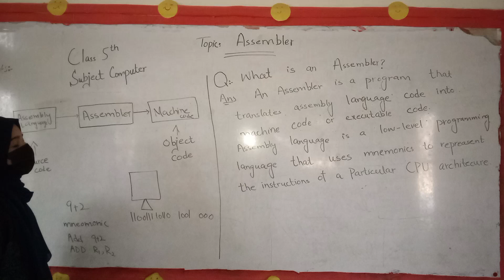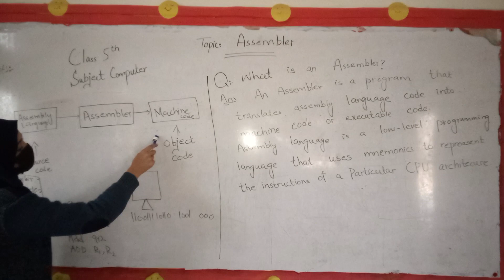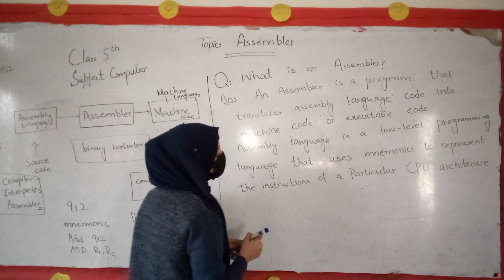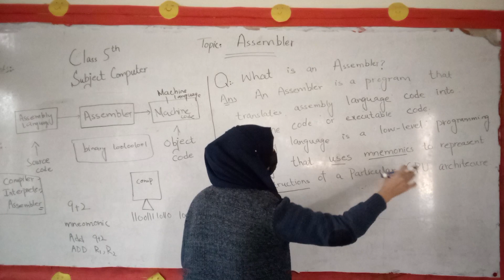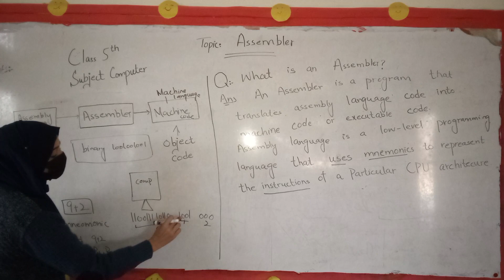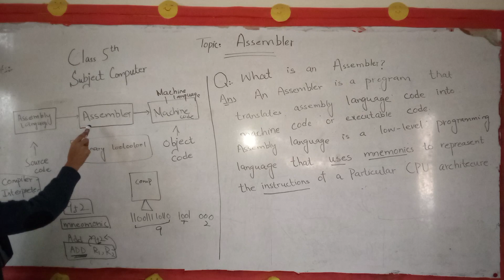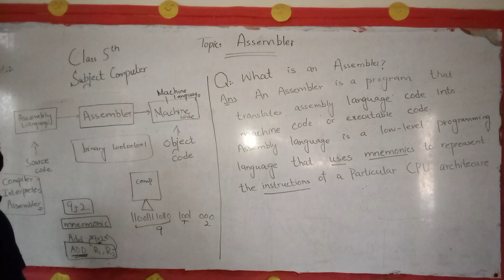Class 5 Subject Computer Topic: Assmbler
Class 5 Subject Computer Topic Assembler